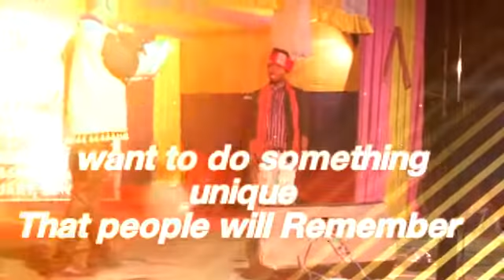Jaysean live concert full vedio at Biswanath assam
Nening arong pik lo. Nephan la an ng respect ako nese ajoine ng chofa pot. Ning arong piklo.. Suri auri Kardom lo. Hemphu mukrang dhorom asong